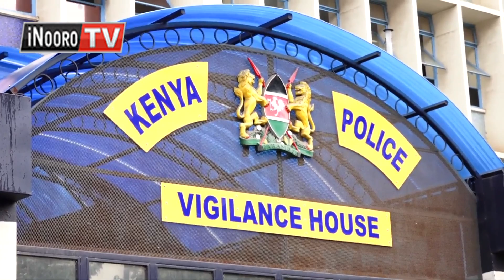Borithi aria monekire makihura arutwo mbaara kiundutho hatika-ini, Juja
Komiconi ya motungata ma borithi niirekereririe maritwa ma maabithaa aria matigithitio wira ni undu wa kuonekana makihuthira githuri kugayukania arutwo a JKUAT  hindi ya mururungano wa gutetia  uhaguku wa ugitiri. Maabithaa acio me kwamba kwamukira nuthu ya micara yao nginya uthuthuria urike, na mangikanyitikana na mahitia, me ugwatini wa kuharurukio ngathi wira-ini, mabutwo wira kana mahingurirwo thitango.